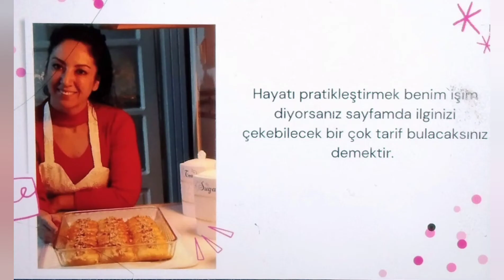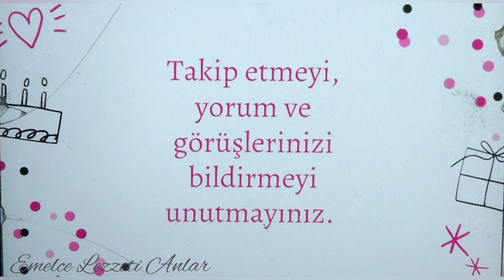KABAK TEMPURA TARİFİ. KABAĞIN EN LEZZETLİ HÂLİ TEMPURA NASIL YAPILIR?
Evet evet bu tarif kabağın en güzel en lezzetli hâli. Sizde enim yaptığım gibi çocuklarınıza kabak cipsi olarak geçirebilirsiniz. Üzerine permesan peyniri de rendeleyebilirsiniz. Hem ekonomik hem lezzetli bir tarif. Toplamda 10 - 15 dakikanızı alacak bir lezzet. Hadi neler kullandık hep beraber görelim.
✅1 şişe soda
✅ Kızartmak için sıvıyağ
Hepsi bu kadar 🥰
Afiyet olsun.
tərəvəzyeməkləri tempura qabaq Bəli, bu resept zucchini ən yaxşı və ən dadlı formasıdır. Siz də mənim kimi uşaqlarınıza balqabaq cipsləri kimi verə bilərsiniz. Üzərinə parmesan pendirini də sürtmək olar. Ekonomik və dadlı resept. Ümumilikdə 10-15 dəqiqənizi alacaq bir dad. Gəlin birlikdə nə istifadə etdiyimizə baxaq. ✅2 balqabaq ✅2 badımcan ✅1 stəkan un ✅1 şüşə soda ✅1 çay qaşığı duz ✅
✅ Yarım paket qabartma tozu
Qızartmaq üçün yağ Hamısı budur Nuş olsun.
vegetabledishes tempura zucchini Yes, this recipe is the best and most delicious form of zucchini. You can pass it on to your kids as zucchini chips, just like I did. You can also grate parmesan cheese on it. An economical and delicious recipe. A taste that will take you 10-15 minutes in total. Let's see what we used together. ✅2 zucchini ✅2 eggplants ✅1 cup of flour ✅1 bottle of soda ✅1 teaspoon of salt
✅Half a pack of baking powder ✅ Oil for frying That's all Bon Appetit.
Emelce Lezzetli Anlar Kanalımda pratik ve çok lezzetli tariflerin videolarını bulacaksınız.Bizi Takip edin lütfen.